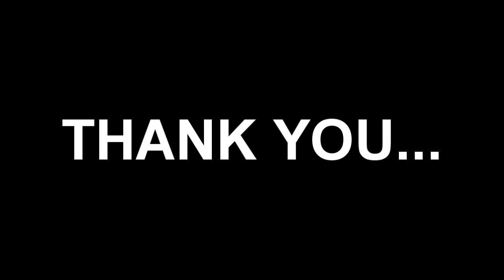A life full of C.E.P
a nostalgic video which i made on college of engineering Perumon.